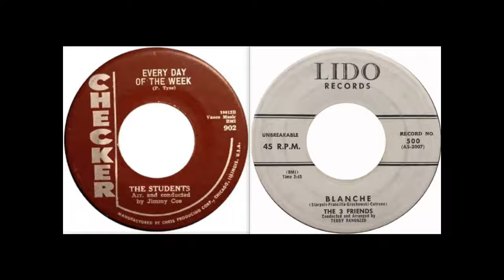The STUDENTS - Every Day Of The Week / The 3 FRIENDS - Blanche - stereo mixes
1. The Stdents - Every Day Of The Week released in August 1958 on the flip side of I'm So Young on the Checker label.
2. The 3 Friends - Blanche released in October 1956 on the Lido label.
Both songs in Johnny T's beautiful stereo mixes.